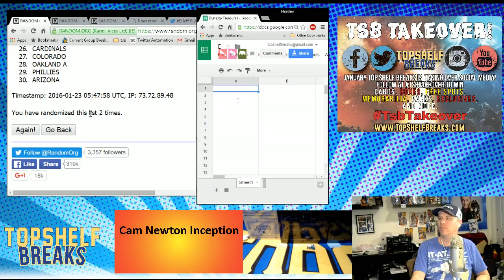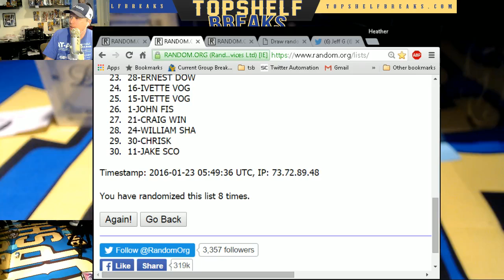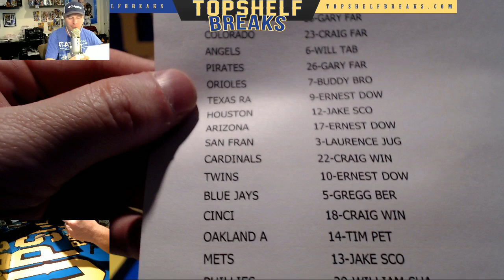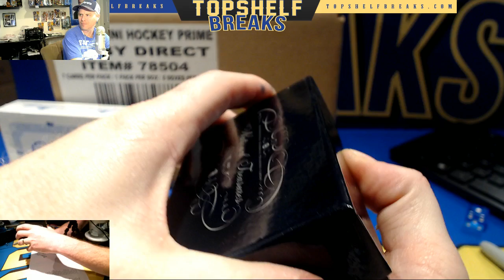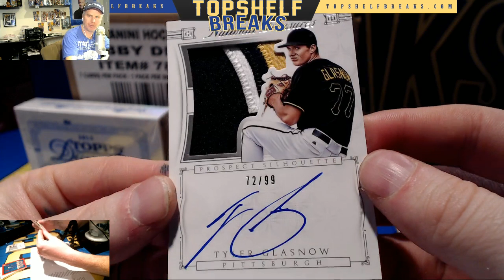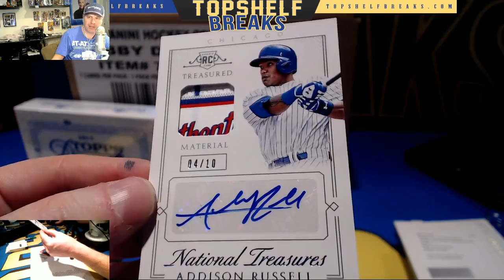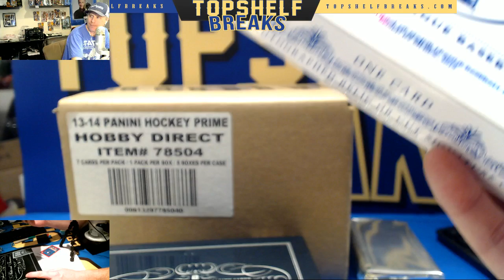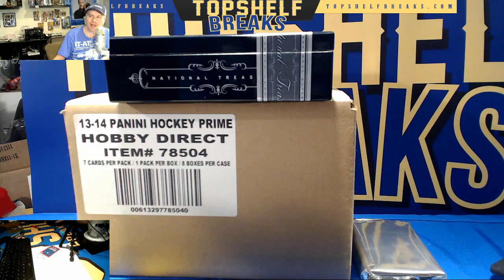1-23 Dynasty Treasures Mix